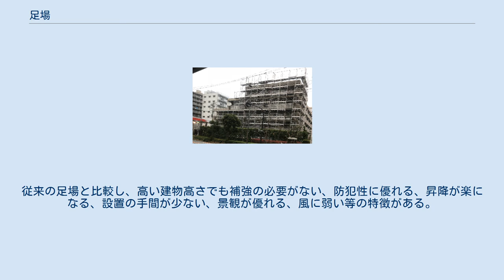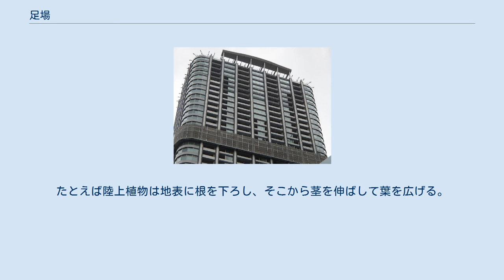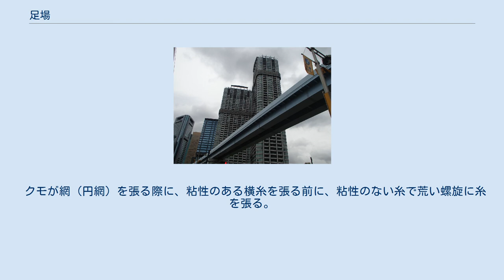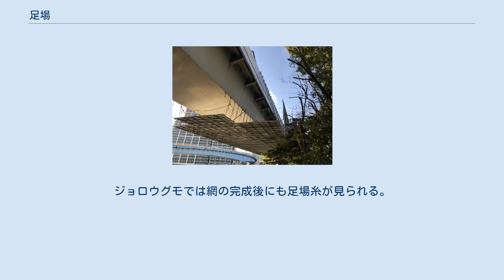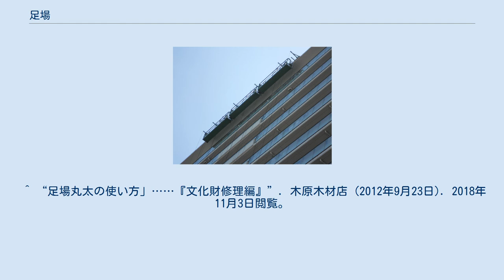足場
足場（あしば）は、そこにいるための足を置ける場所のこと。
特に、仮りの意味で使うことが多い。
たとえば工事に置いて、本来の目的である建造物を作るための作業を行うのに用いるのための簡単な建築物がこれである。
比喩的に、本格的な働きを始めるための足がかりになる場を造るのを足場固めといったりする。
生物学の分野でも用いる例がある。
 木造高層建築の枠組足場 （本山寺五重塔） 木造住宅建築の単管足場 現在では、足場といえば工事現場などで作業する際に造る仮設の作業床や通路を指す場合が多い。
 足場には、枠組足場、単管足場、ブラケット一側足場、くさび緊結式足場、張出し足場、吊り足場、吊り棚足場、丸太足場などがある。
足場の組立方として、本足場、一側足場、二側足場、棚足場などがある。
建設業の死亡災害の約4割を占める墜落・転落事故を防止する目的で手すり先行工法を厚生労働省が推奨している。
 足場の組立は、鳶職の主要な作業内容のひとつ。
日本国内では足場の組立解体作業には特別教育を受けた者しか従事することができない。
さらに、吊り足場、張出し足場または高さ5m以上の足場の組立解体作業には、技能講習を終了した、足場の組立等作業主任者を選任しなければならない。
 建設業における死亡労働災害の原因の一位は転落であるが、この転落は足場からのものが多いことが特徴。
 建築物等の作業に用いる仮設施設のため、固定には限界がある。
しばしば強風など荒天時には、足場が倒壊する事故も発生する。
 直径48.6mmの単管と呼ばれる鉄パイプを組み合わせて建てる足場のこと。
パイプ同士はクランプ（金具）をかみ合わせ、ボルトを締めて接合する。
小規模な工事、作業現場や狭いビル間での足場に用いられることが多い。
 中国や東南アジア諸国などの建設現場では、かなりの高層建築物でも竹と合成樹脂系の結束バンドなどによる「竹棚」等と呼ばれる 単管足場(en:Bamboo scaffolding)が組まれることが多い。
これは風土的な多湿により鉄材のサビが敬遠されるという面もあるが、やはり[竹]の経費が標準的な6メートルのもので10ドル程度であるのに対し、同じ長さの鉄管が80ドルであるという金銭的問題がある。
費用対効果でいうと軽量で折れにくく使いやすい竹材が使われるが、先進国化していくほど安全面への配慮から、強度で勝る鉄材へシフトしていく傾向がみられる。
 杉、ヒノキ等の細い間伐材を鉄線（ナマシ番線等）で締め上げて固定する昔ながらの足場の仮設方法のこと。
日本では、安全性の観点から使用が激減したが、鉄パイプの足場が組めない狭い住宅地での塗装・解体工事や神社仏閣の修理現場などで利用されることがある。
 転落事故が、足場の床板の組立・解体時に多く生じることに着目したもの。
足場の床板の取り付ける前に、一段の上の手すり部分を取り付けて行うこととし、足場の床を取り外す際には、床板を取り外してから手すりを外す作業方法を採るもの。
手すりの組立方により、「手すり先送り方式」「手すり据置方式」「手すり先行専用足場方式」の三種類の仮設方法が存在する。
国土交通省と農林水産省が2004年度から全ての直轄工事で標準採用とした。
 上部から吊り下げた足場のことである。
橋梁工事足場、プラント、造船など高所作業用足場として使用される。
 屋上面からワイヤロープで吊り下げ、作業床に取り付けられた巻上機(エンドレスワインダーやトラクションホイストと呼ばれる)に通しワイヤロープを掴みながら昇降する。
従来の足場と比較し、高い建物高さでも補強の必要がない、防犯性に優れる、昇降が楽になる、設置の手間が少ない、景観が優れる、風に弱い等の特徴がある。
 主な取り扱いメーカー 生態学で生物が生息する場のことを指す言葉として足場を使う場合がある。
必ずしも決まった用語ではない。
 ほとんどの生物は、他物の面に依存して生活している。
 電線に張られたジョロウグモの網 固着性の生物であれば、このことは自明である。
たとえば陸上植物は地表に根を下ろし、そこから茎を伸ばして葉を広げる。
サンゴやフジツボも岩などの表面に張り付いて生活する。
菌類も、基質上に菌糸を伸ばして生活している。
その面は、ある生物が占有すれば他の生物には利用不可能になる。
したがって、その環境にどのような構造の足場があるかは、生物の多様性に大きな影響を与える。
 空中にある電線にクモが網を張るのはよく見かけることであるが、このことはその空間がクモを養い得ることを示している。
しか...